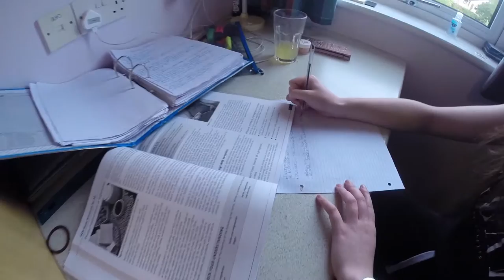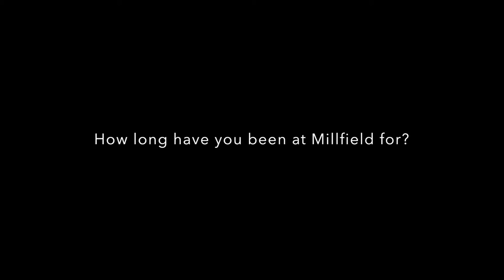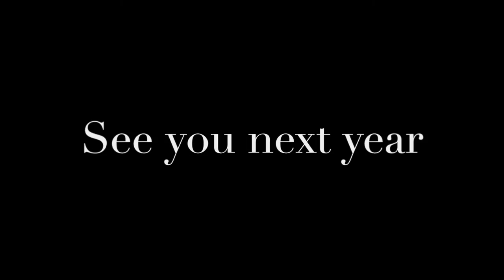Abbey House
This is a through my eyes of my boarding house. Filmed with a go pro